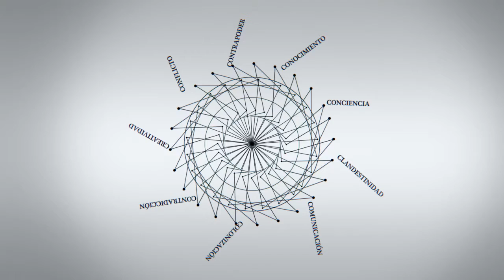Antonio de Lisio: "Por todo el oro que hemos sacado deberíamos tener una escuela de orfebres"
Antonio de Lisio, Venezuela. Geógrafo y ambientalista del Instituto de Protección Civil y Ambiente de la Alcaldía de Chacao, Caracas. Es Doctor en Ciencia Mención Acondicionamiento Ambiental por la Facultad de Arquitectura y Urbanismo de la Universidad Central de Venezuela.